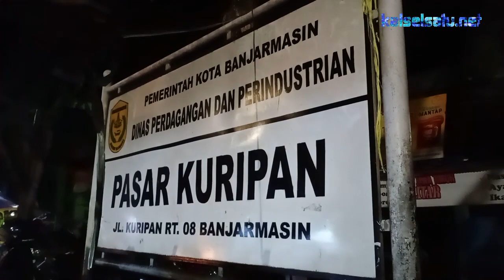Picu Banjir, Kios Pasar Kuripan Dibongkar